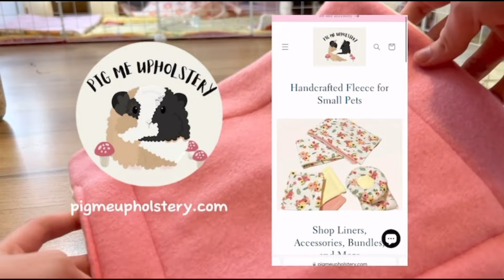2024 GUINEA PIG ROUTINE🐹 | 11 Guinea pigs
Come along with me while I complete my daily guinea pig routine! How many guinea pigs do you have?🐹

0:00 - Intro
0:04 - Pellets
0:59 - Hay
1:33 - Spot cleans
2:14 - Water
2:42 - Veggies
3:50 - Weights
4:50 - Laundry
5:21 - Packages
5:52 - Hay
6:10 - Lights out

All credits to original song artists